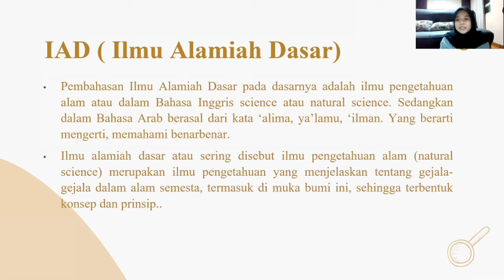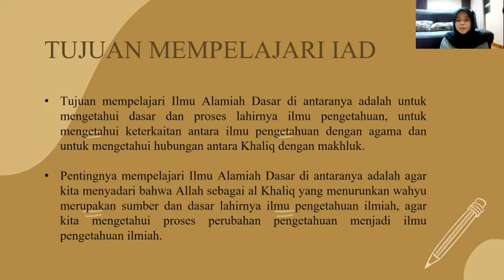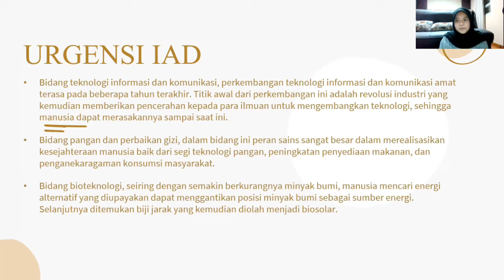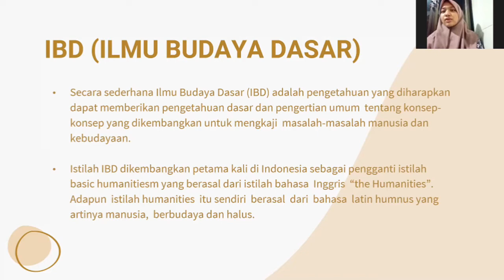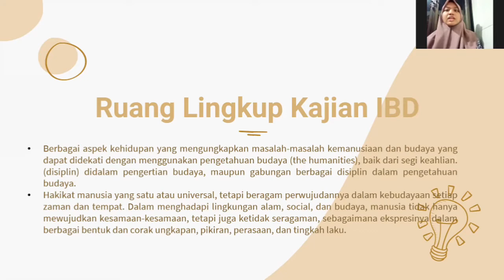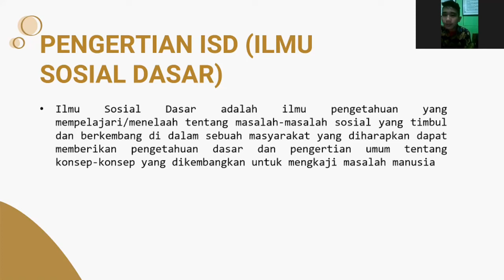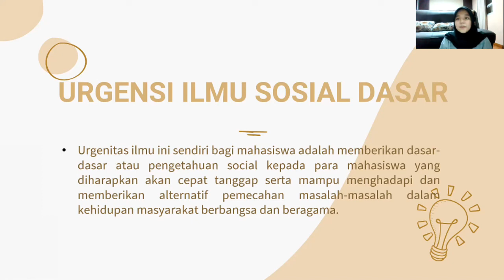Urgensi secara definisi entimologi dan terminology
KELOMPOK 1

1. AZIMATUL LAILI N.I -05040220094
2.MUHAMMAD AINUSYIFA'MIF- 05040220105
3. REZA MUHARRARA RIDUWAN - 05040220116